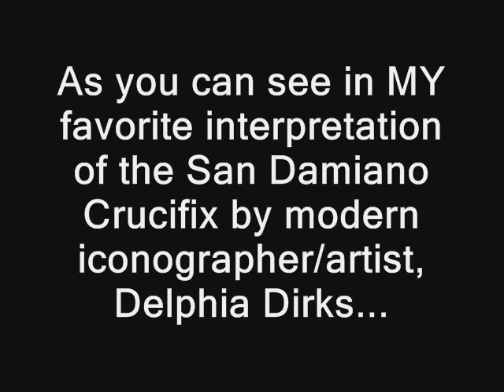JESUS PENIS ABS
Obscene after 900 years.